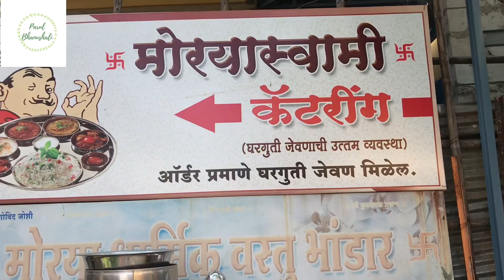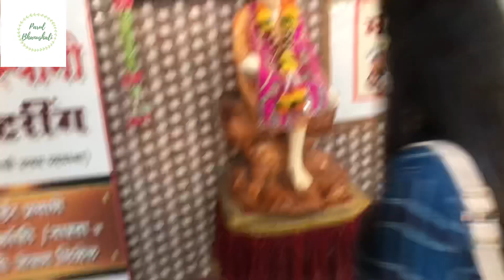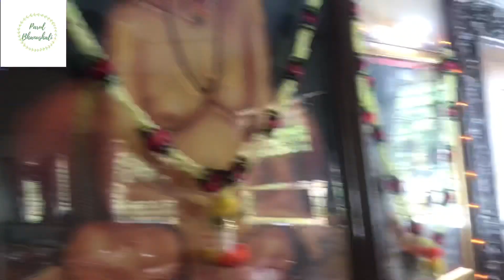Mumbai To Titvala .टिटवाला का फ़ेमस केटरस ओर वहा का ख़ाना/